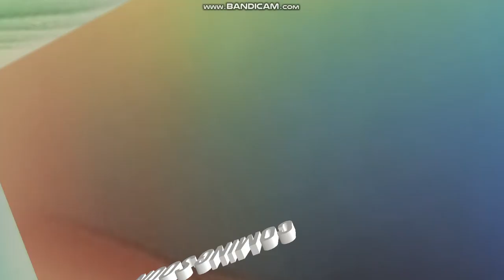CROSSOVER THE SERIES 2027